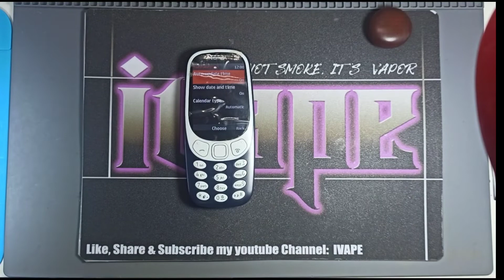Nokia 3310 4G New No Power Problem & How to Repair??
Nokia 3310 4G New No Power Problem & How to Repair & Fix This Problem?? Helping Tip's Healthy Guide's & Simple Basic Technique's Only Here My Youtube Channel ivape

jhayrzero blog
mhayadn blog
sahlee lauren blog
iam kenj nantes blog
planetball-roblox,games and animation blog
chriscon blog
kusina ni kuya jojo mo blog

"Thank you Somuch & God Blessed"